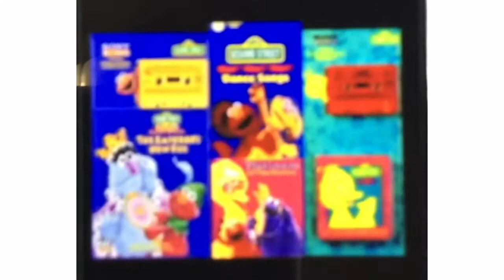Sesame Street Video And Audio Book Trailer